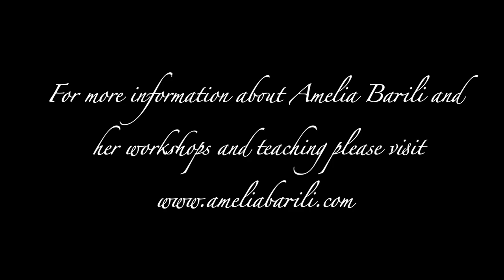Amelia Barili and Fritjof Capra "The Emerging Consciousness" Part 4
Amelia Barili reflects on the evolution of consciousness from the beginning of creation, blending Teilhard de Chardin, Indian philosophy, the experience that comes from meditation, or contemplative states in nature, and from serving others.